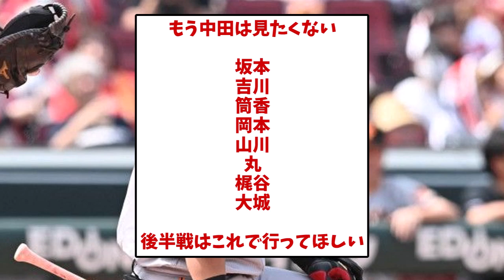【切実】巨人ファン「もう中田は見たくない…せや！後半戦はこれで行ってほしい！」